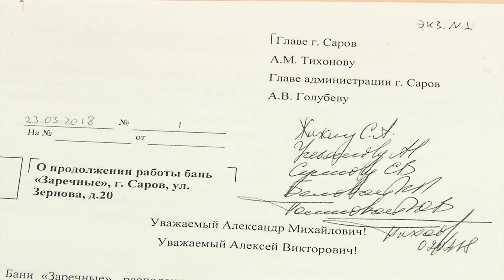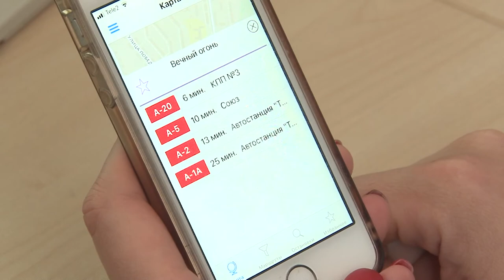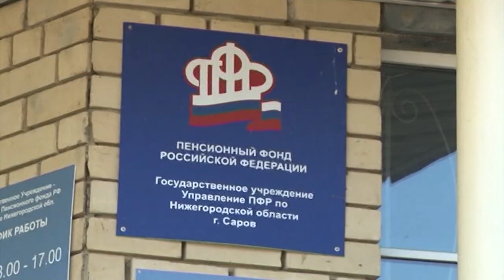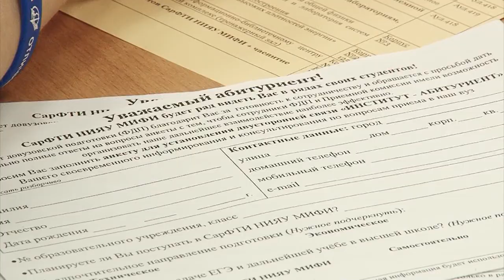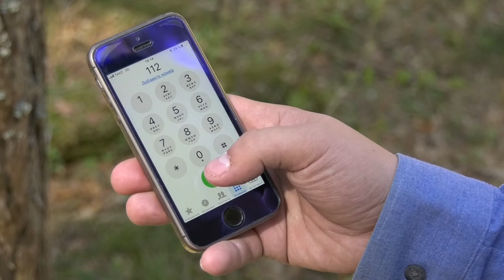Новости Сарова 11 06 2018